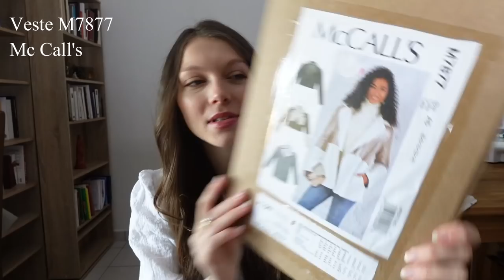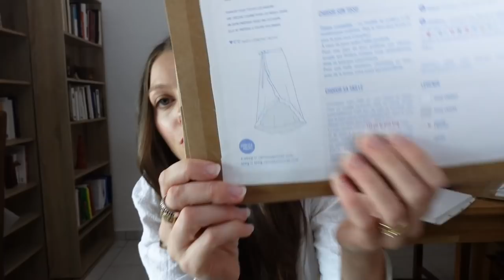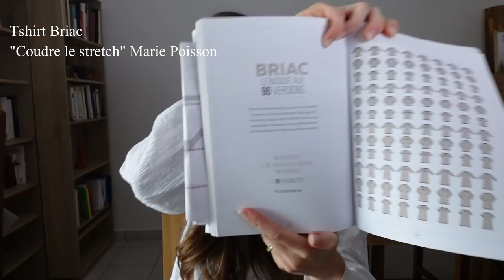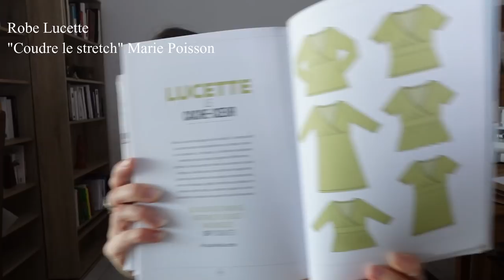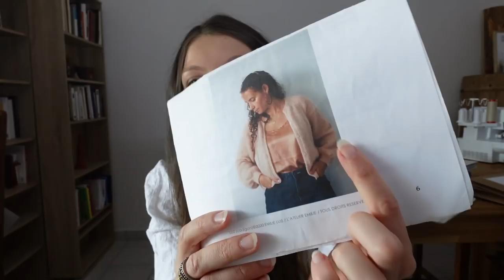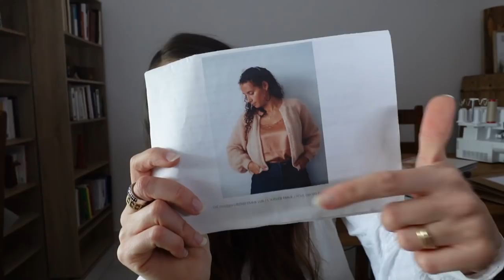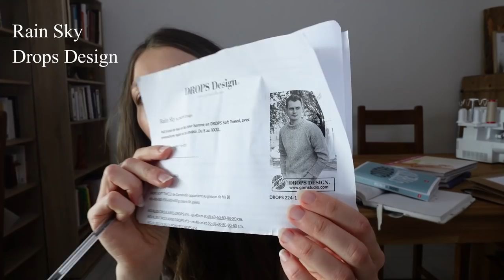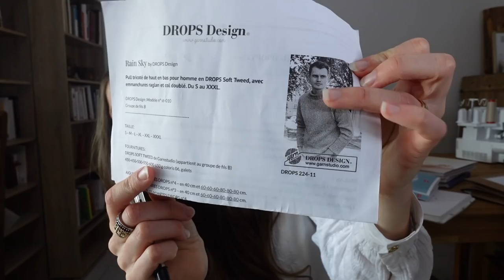BILAN COUTURE #14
Machine à coudre : Pfaff Ambition 620
Surjeteuse : Pfaff Hobbylock 2.0 ​
Centrale vapeur : Philips Perfect Care Performer ​
Appareil photo : Sony ZV1 ​
Trépied : Manfrotto ​
Ordinateur : Lenovo Legion S7i​
Eclairage artificiel : Neewer Kit LED Ring Light avec Pied 14 inch Anneau Lumineux 36W 5500K

Pièces présentées :

* Veste M7877 - Mc Call's
Gabardine de coton - Bennytex

* Jupe La Bohème - Vanessa Pouzet
Crêpe épais polyester de seconde main

* Robe tshirt Briac - "Coudre le Stretch" Marie Poisson
Jersey de coton côtelé acheté sur un marché en Bretagne

* Robe tshirt col roulé Briac - "Coudre le Stretch" Marie Poisson
Jersey de Tencel côtelé - Meet Milk via Meter Meter

* Ensemble tshirt Briac - "Coudre le Stretch" Marie Poisson / Patron jupe maison équivalent à la jupe Kristy LMV
Jersey de coton épais gris chiné Bennytex

Jersey de polycoton Katia - Mercerie L'aiguillette (Calvi)

* Robe Lucette - "Coudre le Stretch" Marie Poisson
Jersey jacquard de coton Leaf beige - Mind the Maker via Meter Meter

TRICOT

Laine kid Silk - Hoobii (rose pâle)

Laine Merino extra fine - Drops (gris foncé 3)
Ajout de torsades sur le devant et les manches (4 mailles sur 4 rangs)

Les vêtements cousus main que je porte dans la vidéo :

Blouse 111 issue du magazine Burda - Novembre 2020

Bisous !